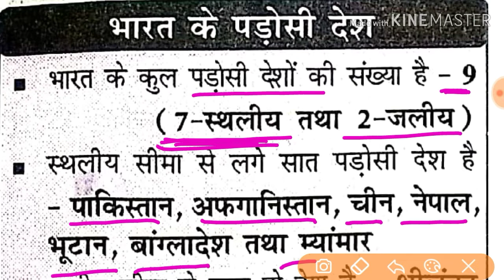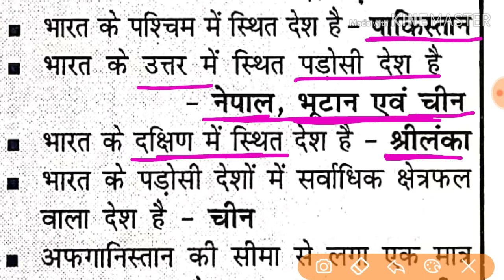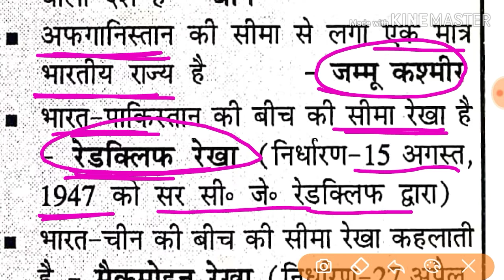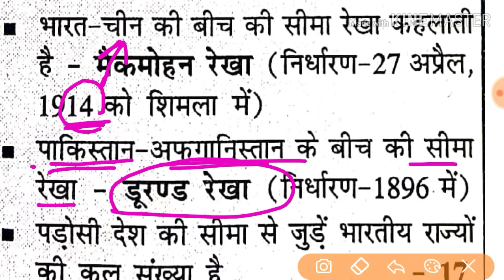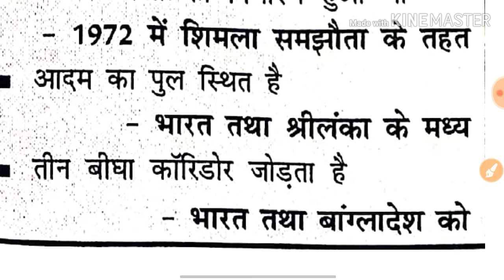भारतीय पडोसी देश👌/Bharat ke padosi Desh/ India ke Padosi Desh by crazy and funny gk trick